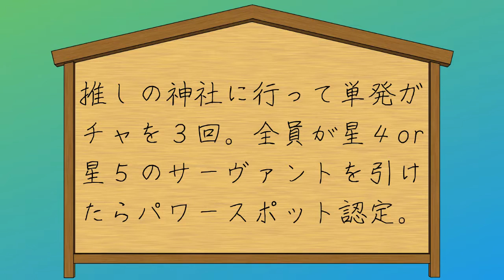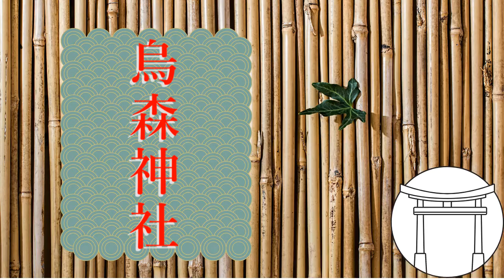都内で１番ガチャ運アップのパワースポットはどこなのか！？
ソシャゲのガチャで無敵（？）の宗教を発見したTRASHだが、それだけでは満足できず、今回は都内（山手線内）で１番ガチャ運がアップするパワースポットはどこなのかを検証してきました！！

都内バスのフリーきっぷ片手にTRASHが駆けずり回った軌跡をどうぞご覧下さい！！